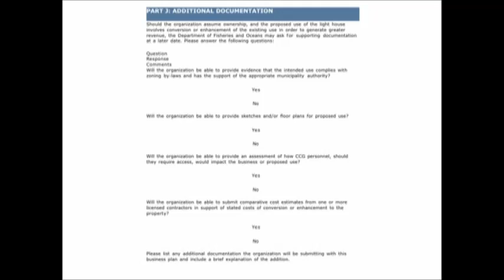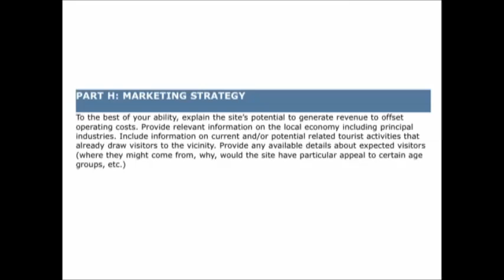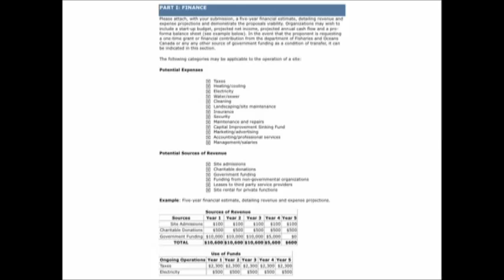Lighthouse Business Plan Parts H and I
Presented by David Warner and the Nova Scotia Lighthouse Preservation Society
Part H: Marketing Strategy
Part I: Finance